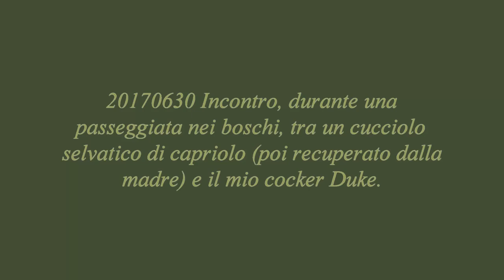20170630 Incontro tra un cucciolo selvatico di capriolo e il mio cocker Duke.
L'incontro è avvenuto mentre passeggiavamo nei boschi ed il cucciolo di capriolo è stato poi recuperato dalla madre.
Riprese effettuate con Smartphone.